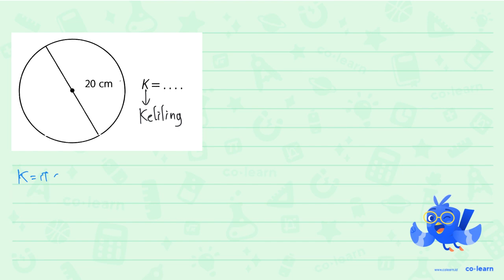20 cm K=.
20 cm K=.

Topik atau Materi: Keliling Lingkaran - Lingkaran - Geometri - Matematika Kelas 6 SD - K-13 Revisi

00:00 : Bedah Soal
01:00 : Konsep, rumus dan pengertian Keliling Lingkaran
01:18 : Langkah penyelesaian soal
01:26 : Jawaban akhir
01:56 : Penutup